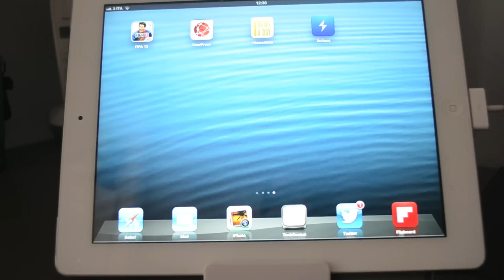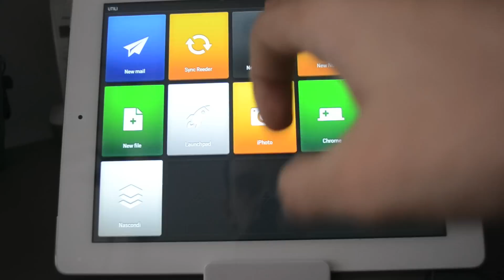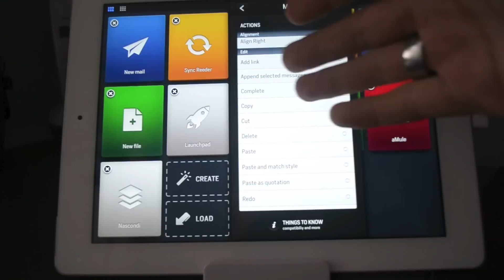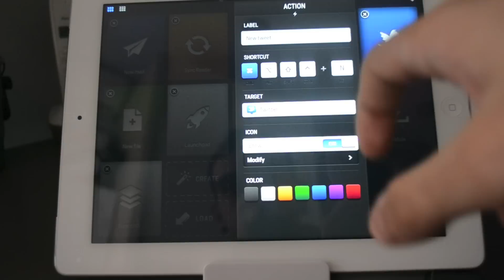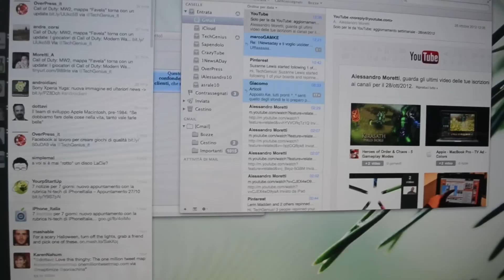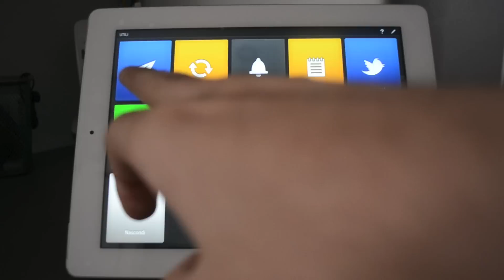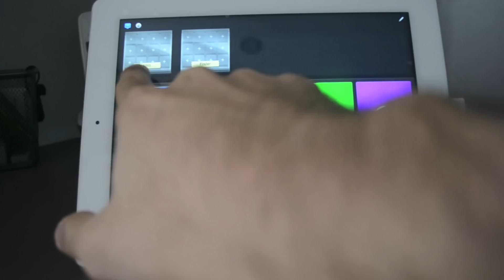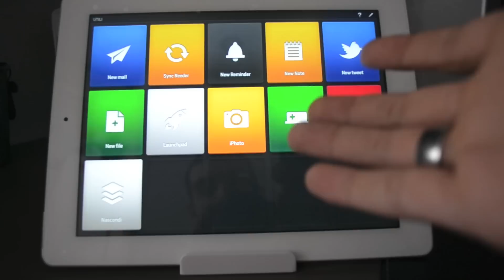Actions for iPad: la recensione - TechGenius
Diamo uno sguardo alla nuova applicazione Actions for iPad, che mette a disposizione tanti shortcuts per Mac (e Windows) in una splendida interfaccia grafica a quadrettoni.